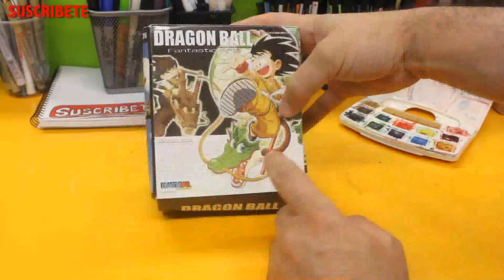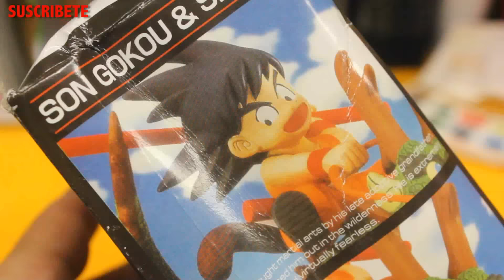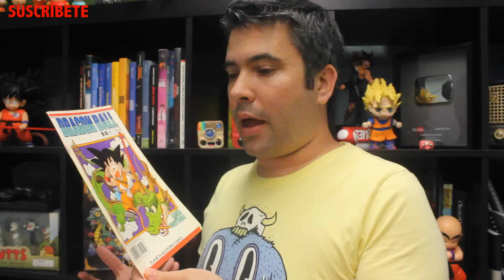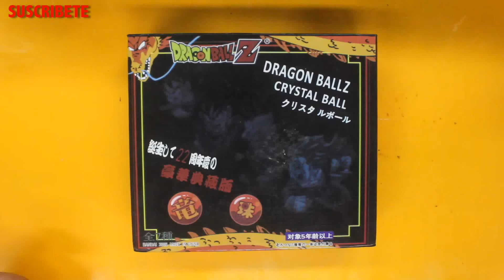COMPRAR FIGURAS ANIME DE DRAGON BALL Z / Comprar figuras de anime baratas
comprar figuras anime de Dragón Ball z o de Dragón Ball súper baratas es posible, os muestro la figura del manga Dragon Ball capítulo 1 y las bolas de Dragón.